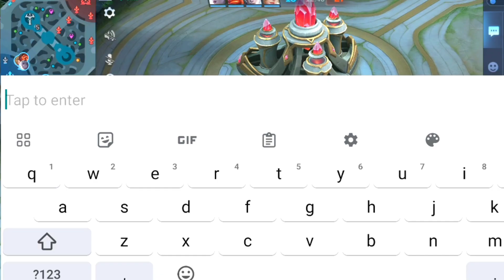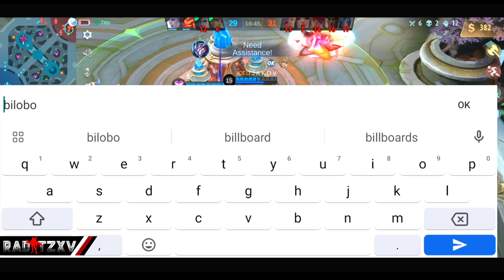GOODBYE META ALPHA CORE YOU CANNOT ESCAPE FROM ZHASK CHEAT BUILD!! ZHASK BEST BUILD 2023